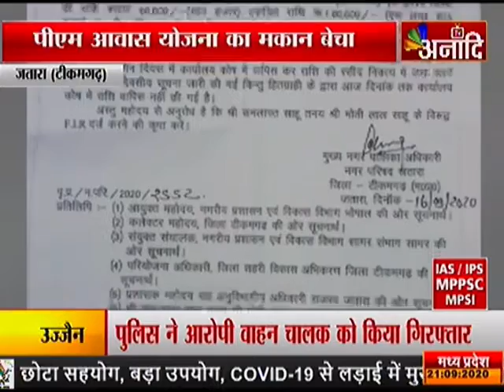जतारा (टीकमगढ़): पीएम आवास योजना का मकान बेचा|ANAADI TV